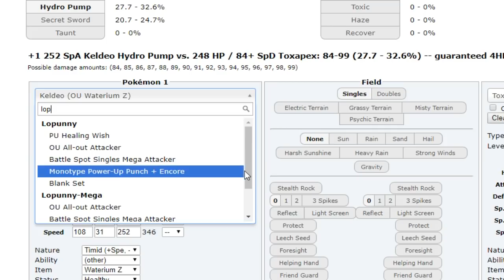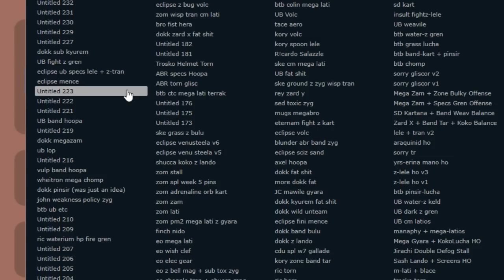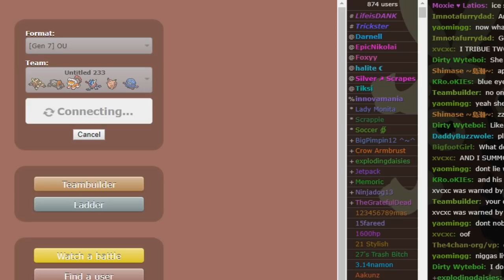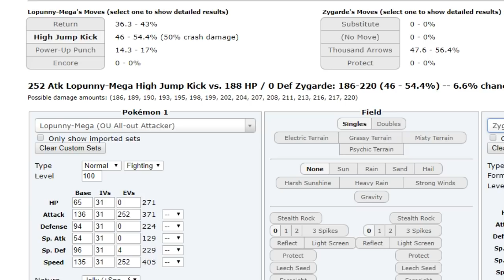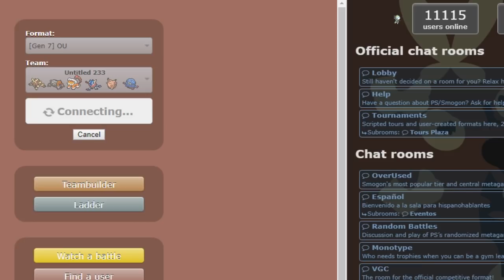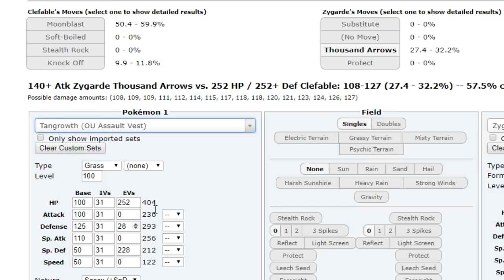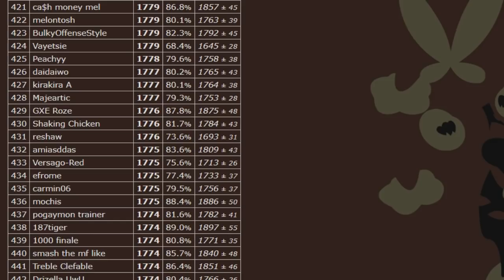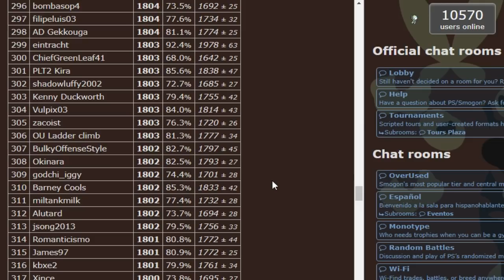Pokemon Showdown Road to Top Ten: Pokemon Sun & Moon OU w/Dokkerich #3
description build by Rob/poketcg gamer1288